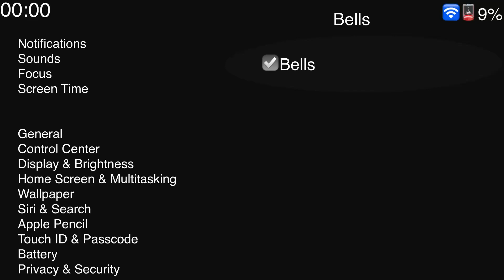MacInTalk Bells Says “Time flies when you are having fun.” (iOS 16 Version)